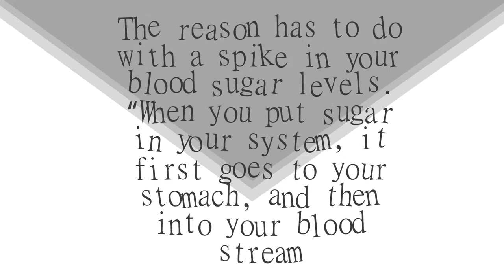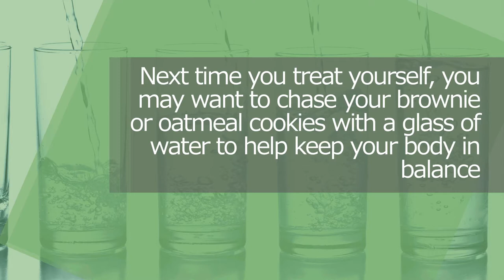Why Does Sugar Make you Thirsty? | Nutrition Pass